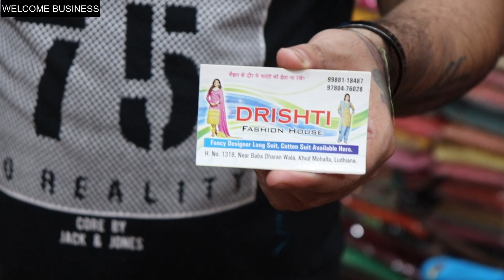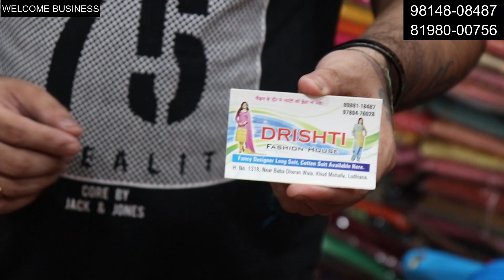यह offer सिर्फ 5 दिन के लिए है। सूटों की बरसात। लुधियाना मार्केट ।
Hlo friends

Video credit
Subhash Kumar
Saurav Verma

H. No 1318, Near Baba Dharan Wala, Kudh Mohalla, Ludhiana
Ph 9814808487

Searching tags
Cloth merchants
Suit merchants
Ladies Punjabi suit
Garam suit
Pashmina suit
Winter collection
Welcome business channel

Ladies suit
Punjabi suit
Embroidered suit
Welcome business
Suit shop
Ludhiana
Delhi wholesale market
Surat wholesale market
Gandhi nagar
Wholesale market of ladies gown
Garara sharara
Cotton suit
Jam cotton